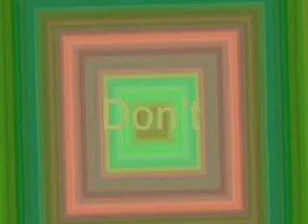I Don't Love You AOL Sessions by MyRandomRomance53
HEY EVERYONE. I JUST HAD TO ANNOUNCE THAT I WILL NO LONGER BE UPLOADING VIDEOS ON THIS CHANNEL.. FOR, I HAVE A NEW CHANNEL :D SO IF YOU ARE SUBSCRIBED TO THIS CHANNEL PLEASE GO SUBSCRIBE TO MY NEW CHANNEL...

yeah so heres me singing I don't love you by my chemical romance and giving a few shoutouts to my friends. please comment and favorite. =)